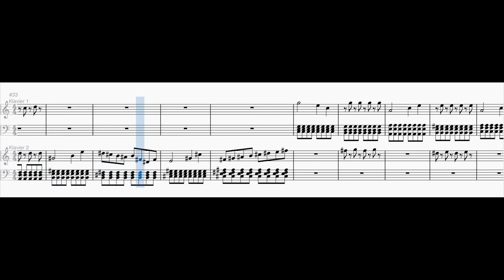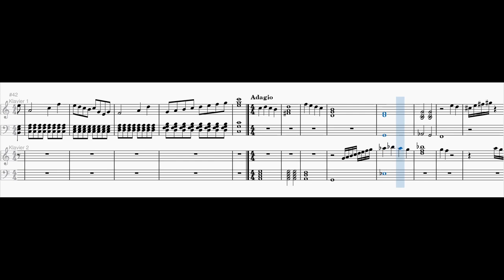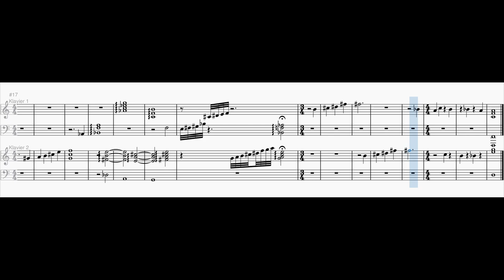Piano Duet No. 3 for two by a quarter tone detuned pianos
0:00 1. Allegro
1:15 2. Adagio